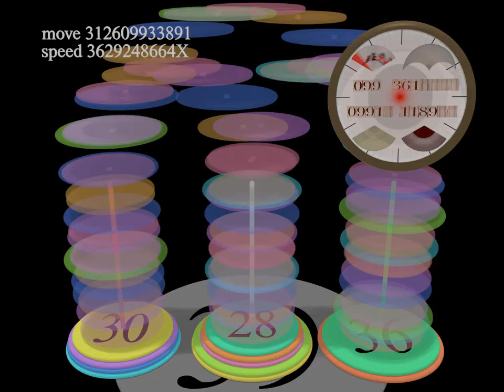Solving 39-disc Hanoi Tower stack puzzle! (17432 Years @ 1 Move/Second)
A computer generated animated film on solving 39-disc Hanoi Tower puzzle.  Over 549 billion moves to move the entire disc stack from left peg to right peg.   At move rate of 1 disc per second,  solving the puzzle takes over 6 million days (over 17432 years or almost 175 centuries).  The clock at upper right corner telling the elapsed time (in seconds, minutes, hours, days, months, years and centuries) since the puzzle started at midnight of the first day of the first month of the first year.  (Note:  first 10 seconds of movie is frozen to allow you to get familiar what is shown in the scene)

 --- Only one disc can be moved at a time.
 --- No bigger disc can be placed on top of a smaller disc.